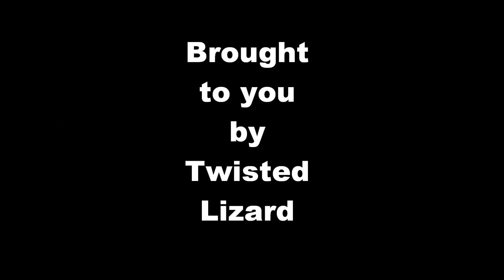Biggest Losers funny OVERDUB parody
See the inside of a real insane weight-loss center